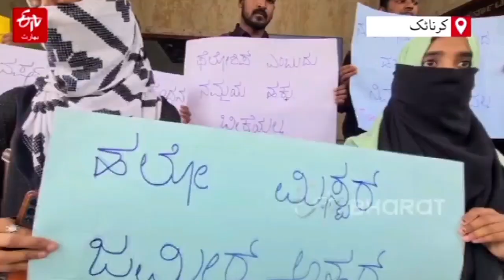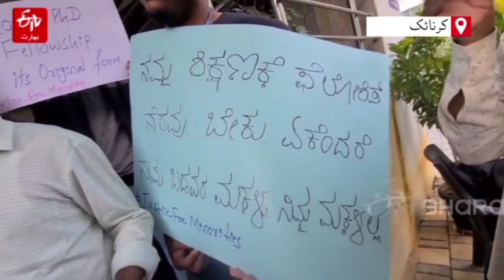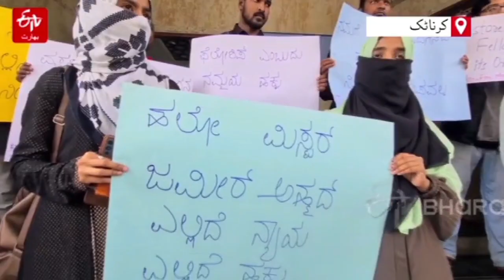PhD Scholars Fellowship Issue | Minority Minister Zameer Khan is Negligent, Scholars